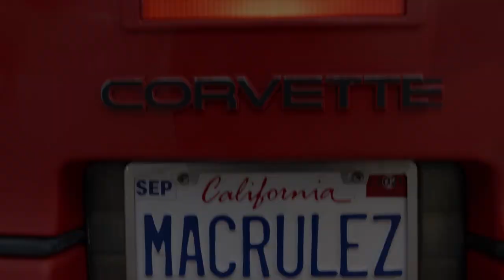Saved By the Bell Season 1 Trailer | Rotten Tomatoes TV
Check out the new Saved by the Bell Season 1 Trailer starring Mario Lopez!

US Air Date: November 25, 2020
Starring: Mario Lopez, Elizabeth Berkley, John Michael Higgins
Network: Peacock
Synopsis: When California governor Zack Morris gets into hot water for closing too many low-income high schools, he proposes they send the affected students to the highest performing schools in the state – including Bayside High. The influx of new students gives the over privileged Bayside kids a much needed and hilarious dose of reality in this comedy inspired by the classic late '80s/early '90s sitcom of the same name.